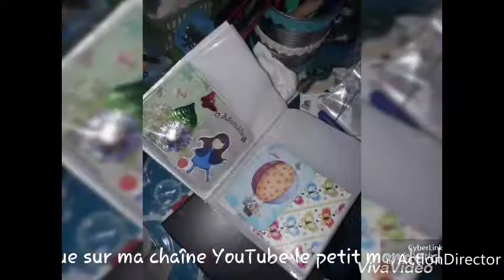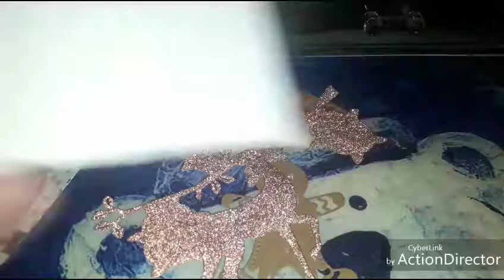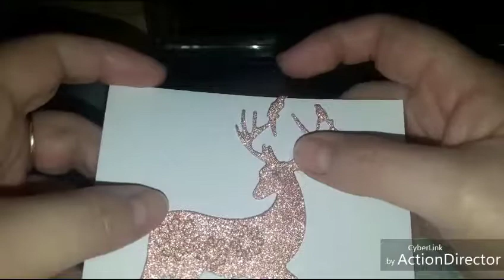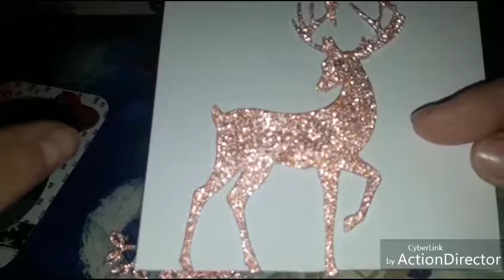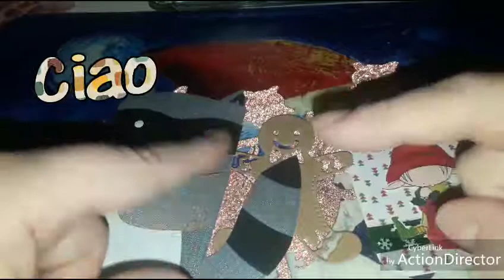Ouverture de courrier, échange d'atc.